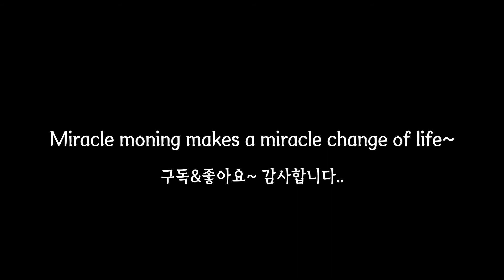(미라클모닝 Vlog) 8.10(화) 출장이 나의 챌린지를 멈출게 할 순 없다!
miracle morning/새벽운동/라이딩/사이클링/일출